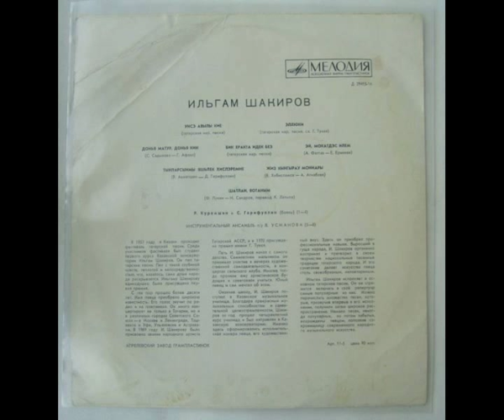IDEL and I. Shakirov ASIA TATARSTAN USSR Beat Folk Pop BREAKS 1970 The Troggs VS Bayan Mongol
A 3 ЖИЗ КЫНГЫРАУ МОННАРЫ